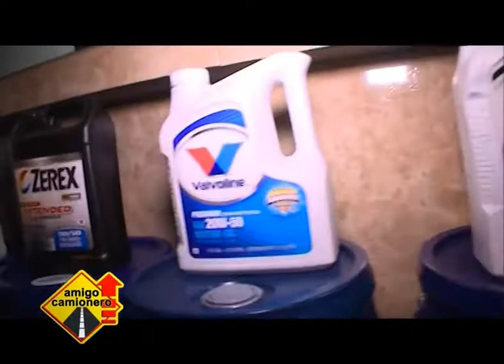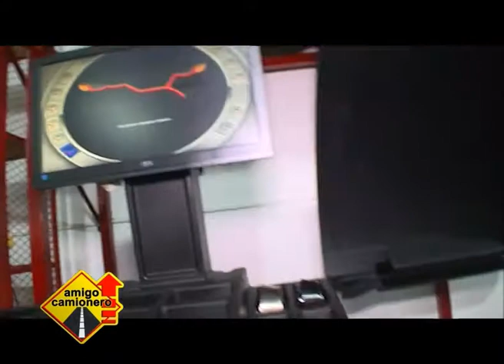YHAGUY REPUESTOS S.A. INAUGURO NUEVA SUCURSAL EN ACCESO SUR